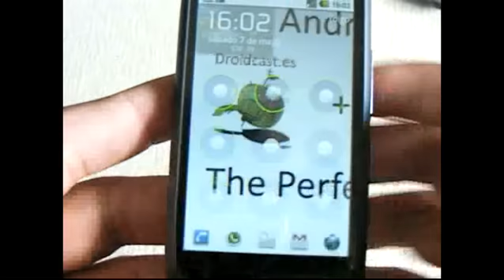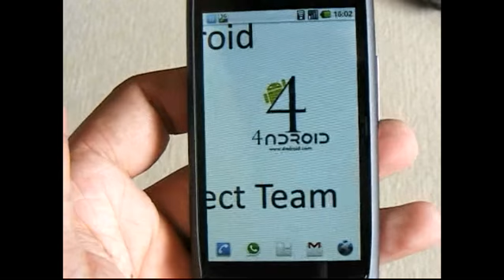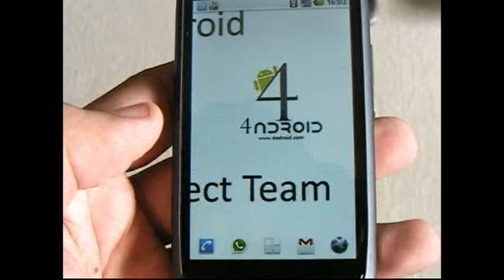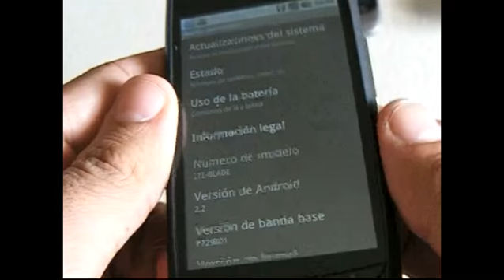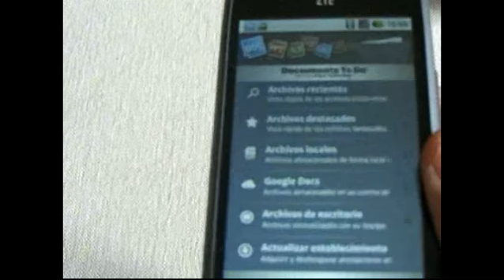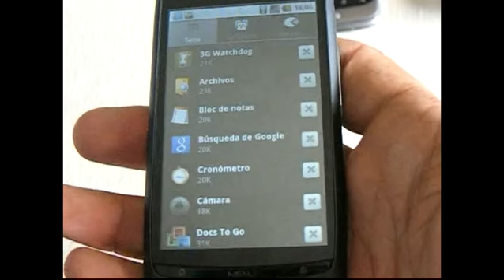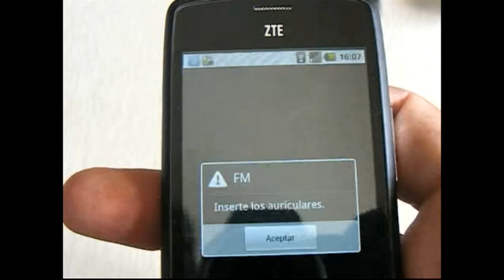Review ZTE Blade | 4ndroid.com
Os traemos la review o análisis del ZTE Blade de Yoigo, también comercializado por Orange como Orange San Francisco.